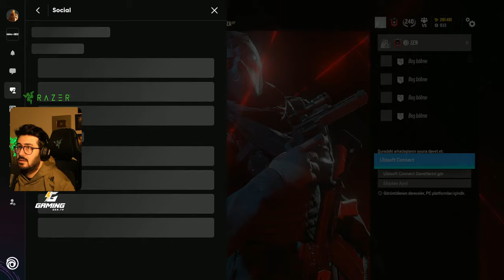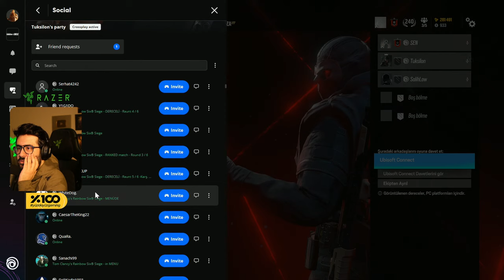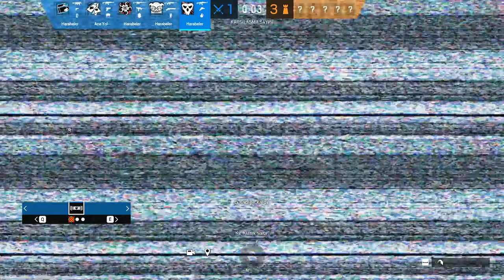[2024] ZOMBİLERE KARŞI YAŞAM MÜCADELESİ! - DYING LIGHT 2 RELOADED EDITION TÜRKÇE BÖLÜM 2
Ben Mete Özbey , bu videoda sizlere  Dying Light 2'yi sunuyorum.İyi seyirler.

Videoyu Beğendiyseniz ;

Dying Light 2 Walkthrough Gameplay Part 1 includes a Review, Intro Prologue and Campaign Mission 1 with Full Game Gameplay on PS5, PlayStation 5, Xbox Series X, XSX, Xbox Series S and PC. My 2022 Dying Light 2 Stay Human Gameplay Walkthrough will feature the Full Game Story Campaign. This Dying Light 2 Stay Human 2022 Gameplay Walkthrough will include a Review, All Campaign Missions, Cut Scenes, Cinematics, OST, Soundtrack, New Gameplay, PS5 Gameplay, Xbox Series X Gameplay, Single Player and more until the Ending of the Single Player Campaign Story! Thanks Techland for giving me the Full Game of Dying Light 2!